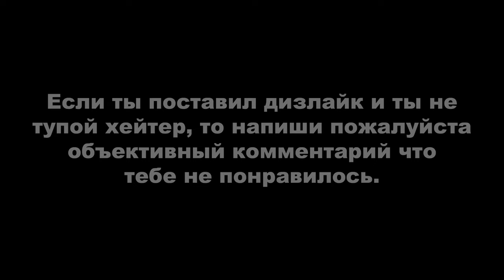ДЕРЗКИЕ КРЫШИ 34 (GTA Online гонки)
Монтажил с помощью программы Avidemux.